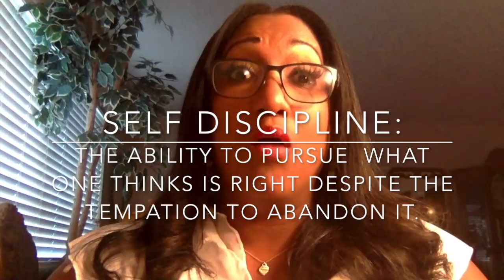Planning and Maximizing Your Day